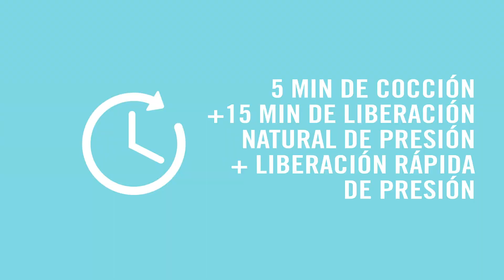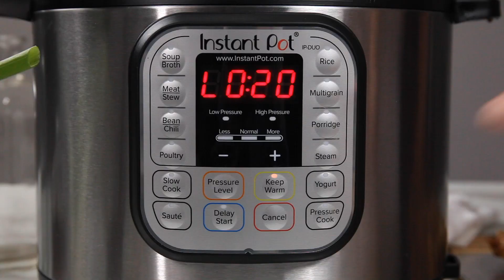INSTANT-POT_ALITAS-TERIYAKI_SKU-9017839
"Instant Pot® llegó para cambiar la forma de cocinar en casa, prepara las recetas de siempre con el mismo sabor, pero en menos tiempo y usando una sola olla ya que reemplaza 7 electrodomésticos.
Aprovecha sus 13 programas y cocina todas tus recetas favoritas ahorrando hasta 70% de energía y con toda la seguridad de cocinar tranquilo gracias a sus 10 mecanismos de seguridad patentados.
Disfruta todos los beneficios que trae la marca de electrodomésticos más vendida en Estados Unidos que ya llegó a Colombia."